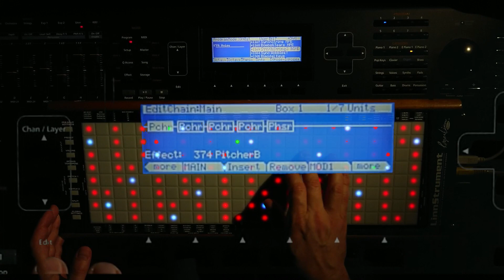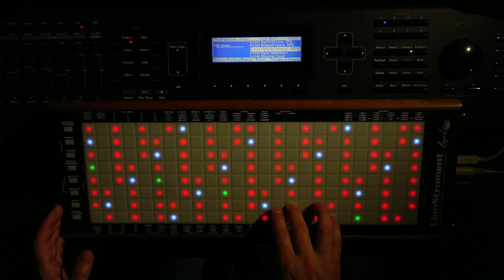Kurzweil V.A.S.T. Physical Modelling?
Hey, I'm crude boy and so is my physical modelling 'proof of concept' V.A.S.T. Program and lame A maj scale impro.
Layer generates bandpassed and shaped noise, modulated by MonoPressure, ModWheel and FUN. Pitch is achieved in FX section by series of '374 PitcherB' algorithms tuned with Pitch modulated by GKeyNum and PtchOffs by PWheel. At the end of FX chain body resonance is faked with slightly tweaked '384 Woodenize' algorithm. It's crude string synthesis with a lot of noise artefacts, limited articulation (there's still plenty of room for improvement) but it's funny how V.A.S.T. can be bent.

P.S.: Yes, there is no keybed on my PC3. It was simply interferring with Linnstrument too much so it's meticulously uninstalled, packed and safely stored :-)